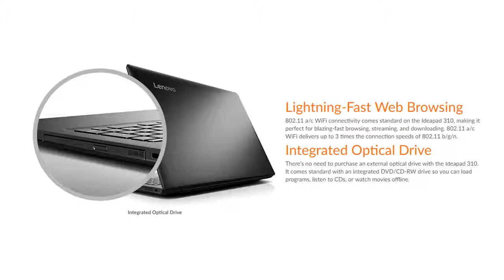Lenovo IdeaPad 310 80ST0025US 15 6 Laptop Quick Tour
US Amazon
CA Amazon
DE Amazon
UK Amazon
ES Amazon:httpswwwwit09-21","new_ha
FR Amazon
IT Amazon:httpswwwwit0d-21","new_ha